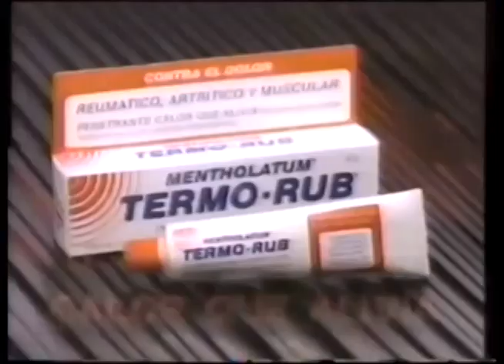Comerciales mexicanos: Termo-Rub 1993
Pomada que alivia del dolor reumático, artrítico y muscular